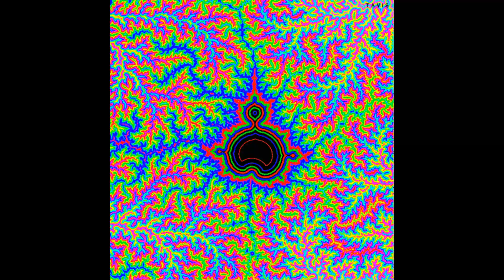A Mo chi reunion. Ya know, just for fun.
Reminds me of Puke Te Whiti.